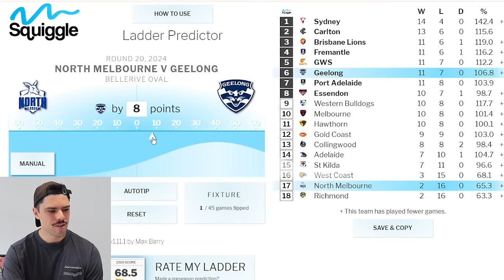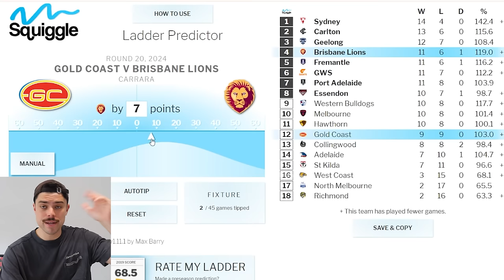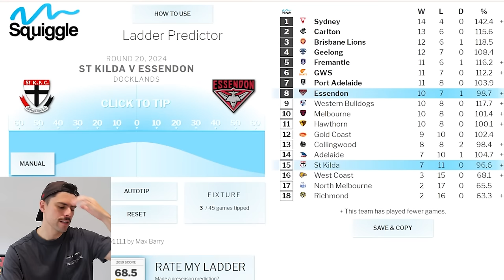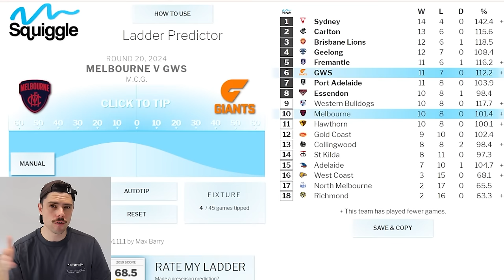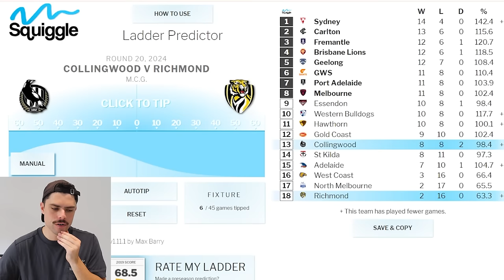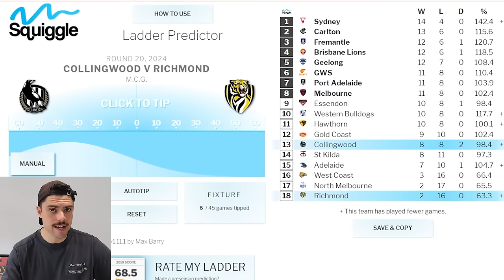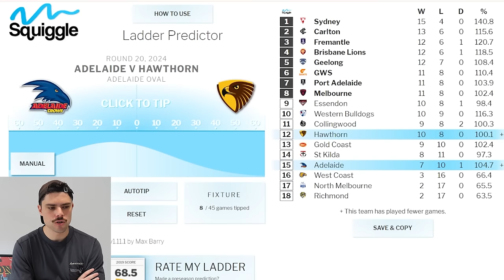AFL Round 20 Predictions | JUST THE TIPS